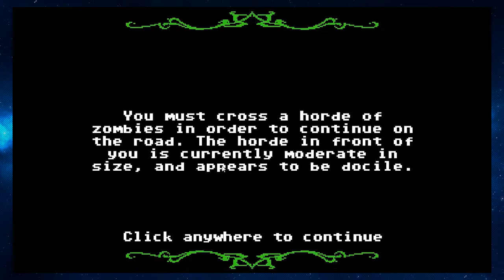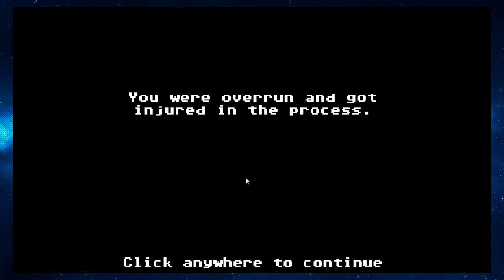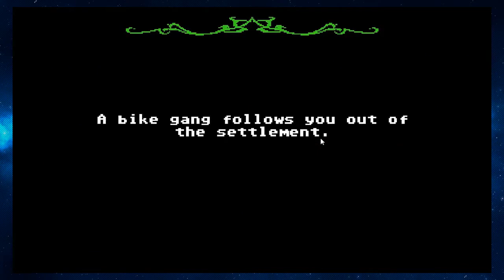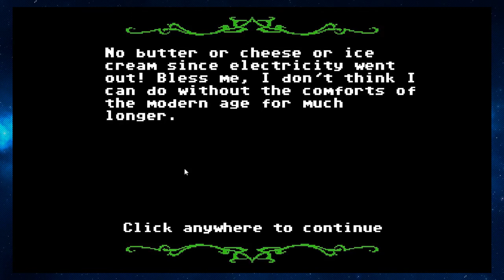A Terrible Fate | LETS PLAY: Organ Trail DX [FINAL]